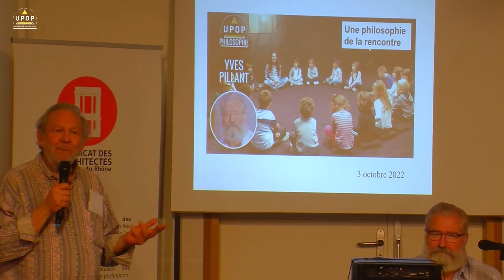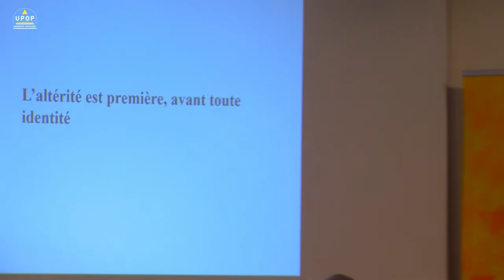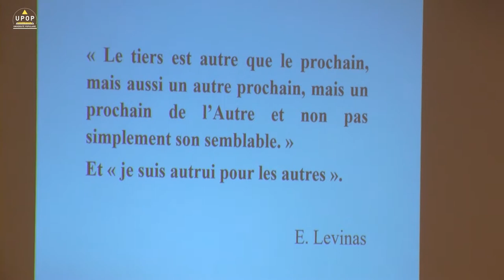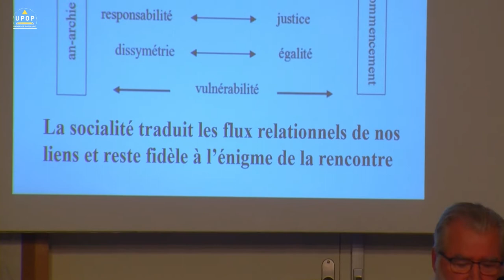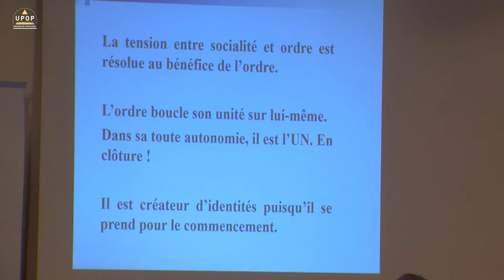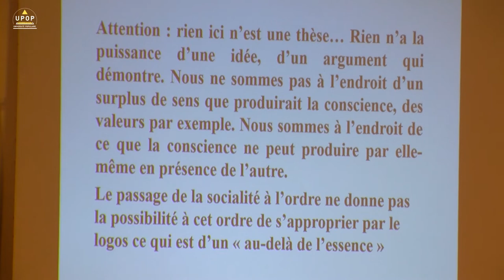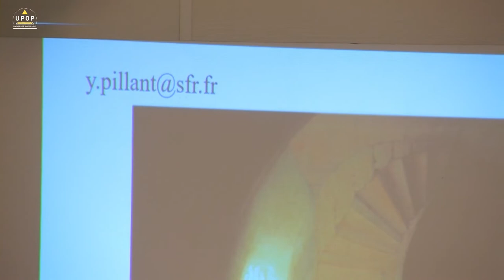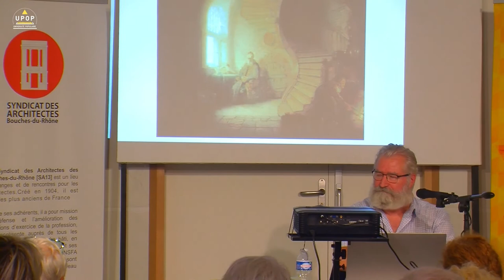Yves PILLANT - Philosophie de la rencontre – Lévinas 2/2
03/10/22 – Philosophie
Société des Architectes 130 avenue du Prado
upop.info

Comment penser notre société à partir de la rencontre ?

Simplement dire « la » société, n’est-ce pas exagéré ? N’est-ce pas croire que notre conscience est capable d’embrasser une entité aussi diverse ? N’est-ce pas faire de nos relations vécues une extrapolation vers une masse indéfinie ? Qu’alimente-t-on de la politique quand on fréquente les généralités, ces englobants qui parlent des « jeunes », des « migrants », des « handicapés » ?

Le propos tentera de penser notre vie ensemble en en refusant toute totalisation. A la suite de Levinas, nous ouvrirons cette interrogation : « Le social, avec ses institutions, ses formes universelles, ses lois, provient-il de ce qu’on a limité les conséquences de la guerre entre les hommes, ou de ce qu’on a limité l’infini qui s’ouvre dans la relation éthique de l’homme à l’homme ? »

Yves PILLANT
Docteur en Philosophie
École doctorale : Cognition, Langage, Éducation
Unité de recherche : Institut d’Histoire de la Philosophie.
Thèse : Une politique de la vulnérabilité est-elle « pensable » ?
Responsable du laboratoire de recherche en travail social IMF